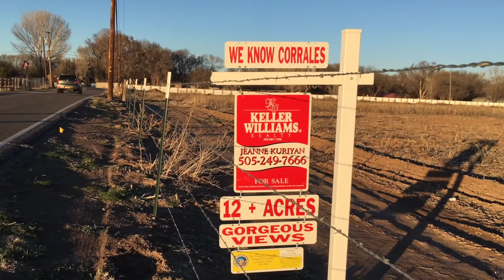Who are the Farmer's Daughters and what do they do?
Farmer’s Daughters is a New Mexico Farm-To-Table company that partners with the best restaurants, breweries, and food trucks to serve the freshest ingredients from local farms. We come from a 4th generation New Mexican family that has been farming in Corrales, New Mexico on the central Rio Grande for over a century. Our mission is to maintain, preserve, and protect New Mexico's agricultural heritage through the cultivation of the land, offering its bounty to others, hosting community events, and providing educational opportunities to the public. We also sell our produce and farm products at local farmers’ markets and select retail stores.

Video by Kevin Black (blackinc.net)